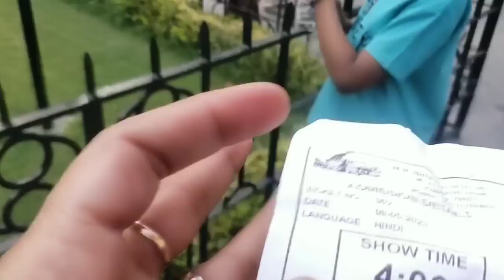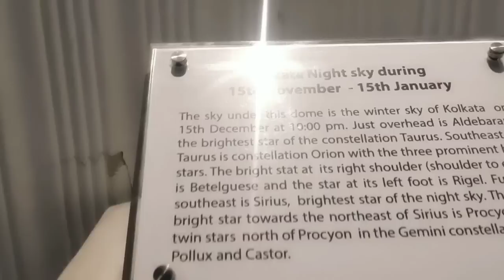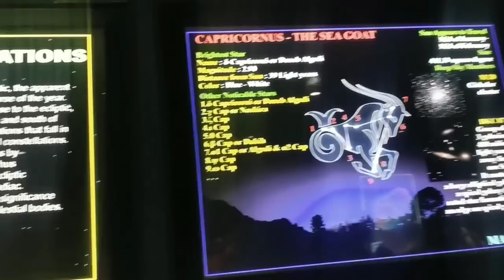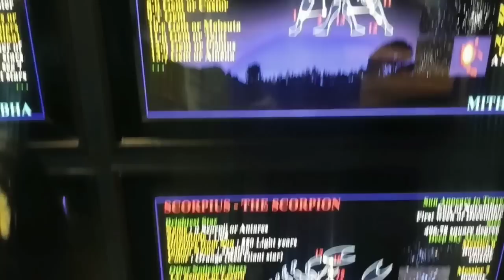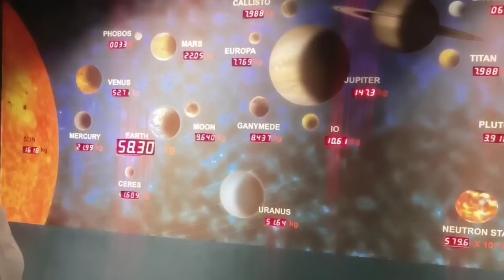A day with Family at M P Birla Planetarium , Taramondal , Kolkata